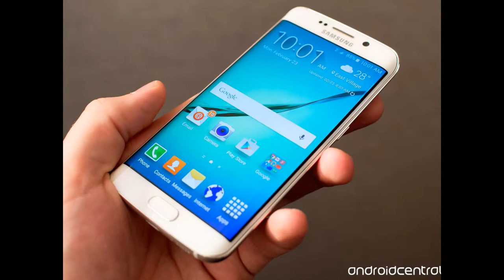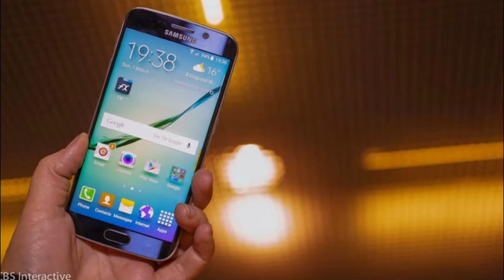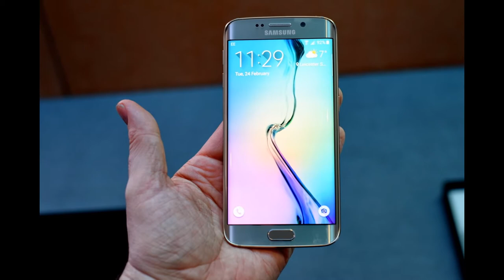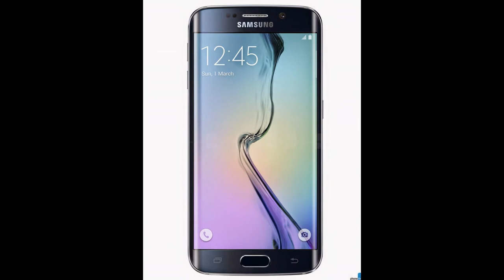samsung s6 edge the most advanced mobile with many advanced features at very high price